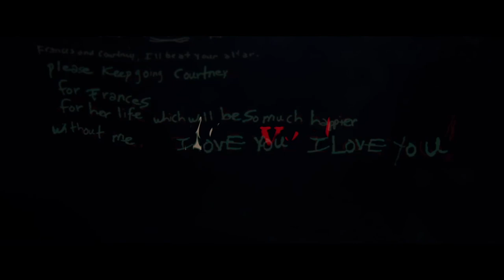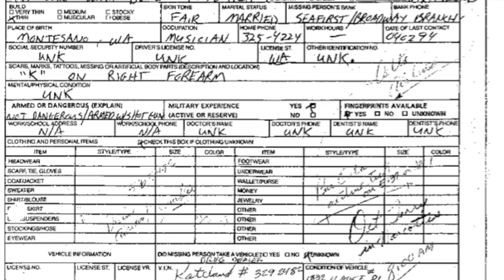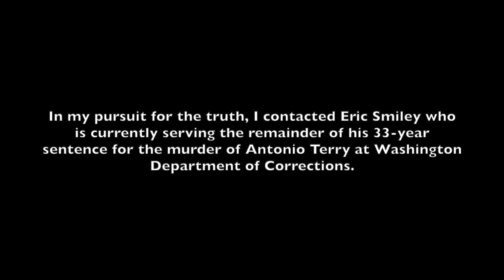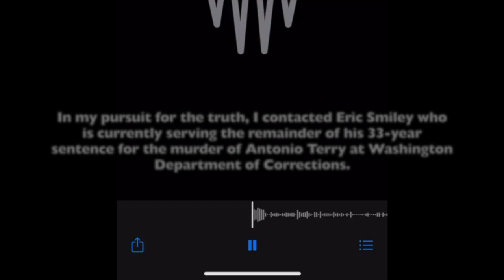Cobain Files: Death of Antonio Terry - Exclusive Interview with NEW Information - Must Watch